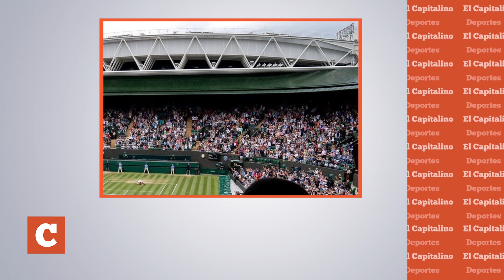Síntesis deportiva 4 de julio del 2021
Síntesis deportiva 4 de julio del 2021 por Andrés Carmona